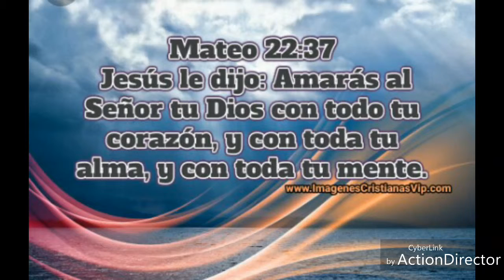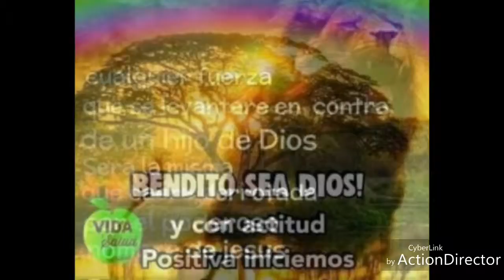Pastores Toni funny iglesia de Murchante casas de paz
Porque Dios no nos a un espíritu de cobardía sino de poder de amor y dominio propio 2 de Timoteo 1 : 7